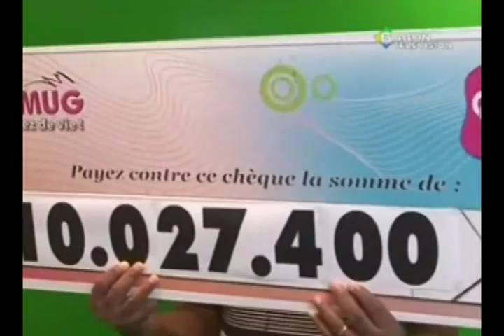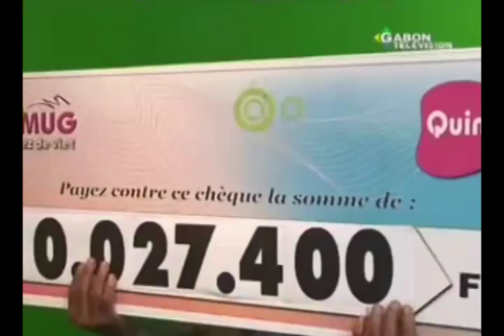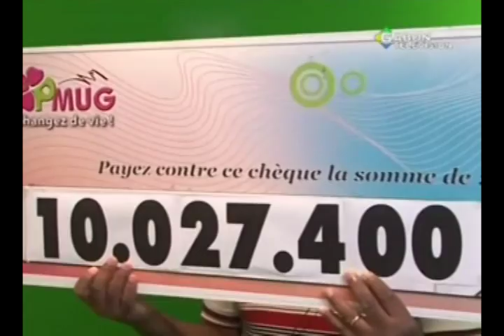RTG - Remise de chèques aux gagnants du Pari Mutuel Urbain Gabonais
Les gagnants du Pari Mutuel Urbain Gabonais ont reçu des  chèques